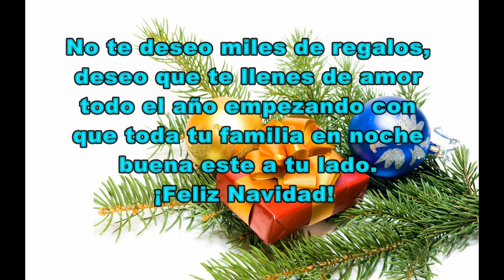Frases de Navidad #7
mis vídeos al instante en que los subo. COMENTE cualquier
vídeo.